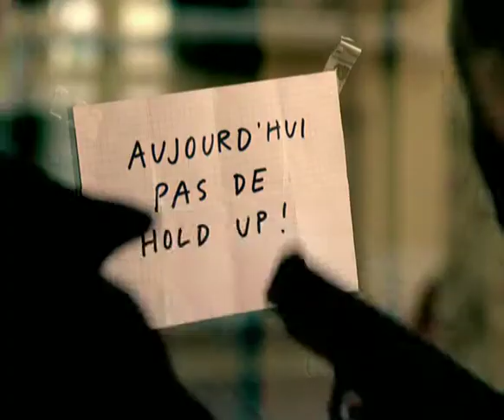2000, Publicité jeux de tirage LoRo : Les voleurs, Swiss Loto